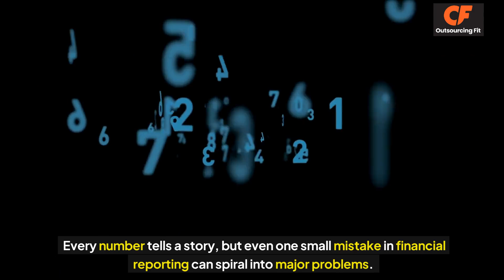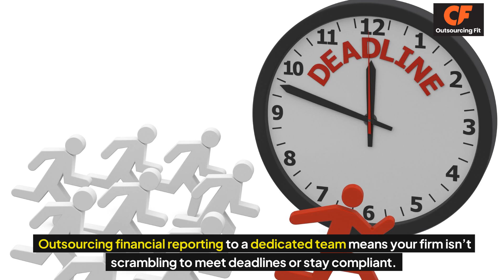What benefits could your firm gain by outsourcing financial reporting to a trusted BPO partner?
Discover the advantages of outsourcing financial reporting for your firm. From improved accuracy to cost savings and compliance support, a trusted BPO partner can handle the complexities, freeing your team to focus on growth and strategy. Learn how outsourcing can streamline operations, reduce risk, and provide peace of mind in today’s demanding financial landscape.